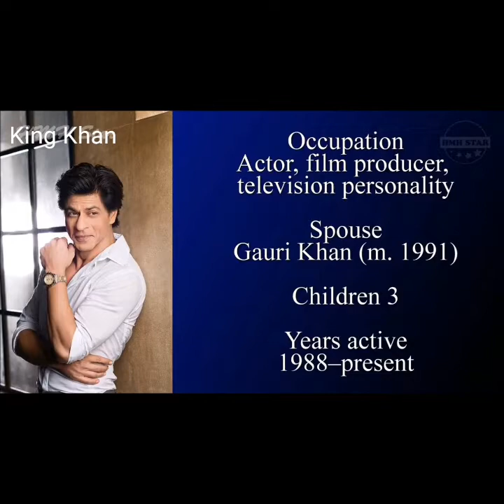Shahrukh Khan Biography/Shahrukh Khan lifeStory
Shah Rukh Khan, also known by the initialism SRK, is an Indian actor, film producer, and television personality. Referred to in the media as the "Baadshah of Bollywood", "King of Bollywood" and "King Khan", he has appeared in more than 80 Hindi films, and earned numerous accolades, including 14 Filmfare Awards.